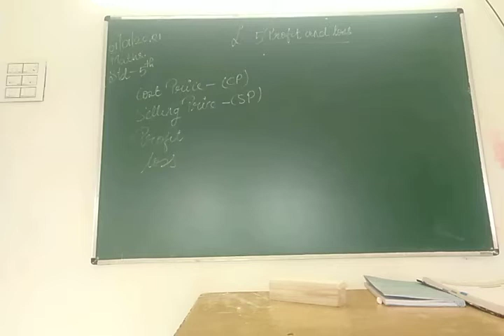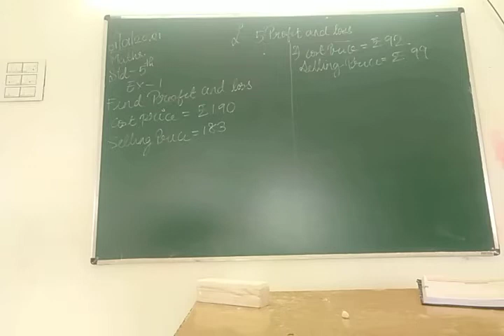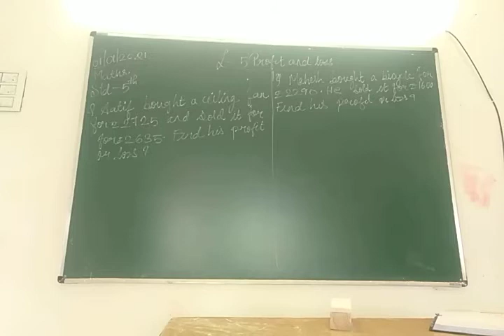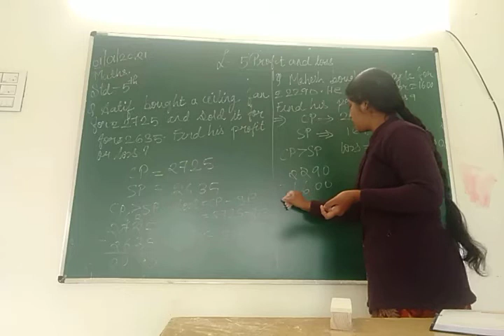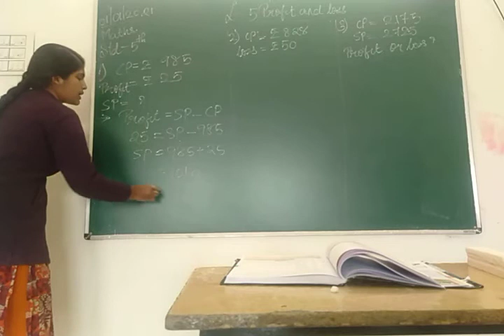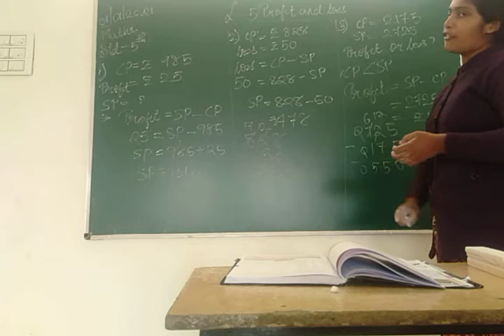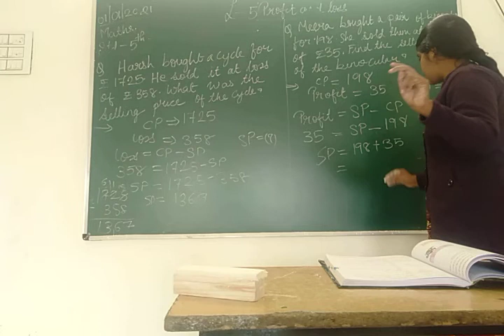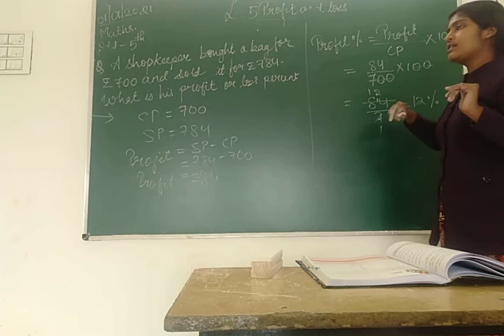Std5 term2 maths L-5 profit and loss